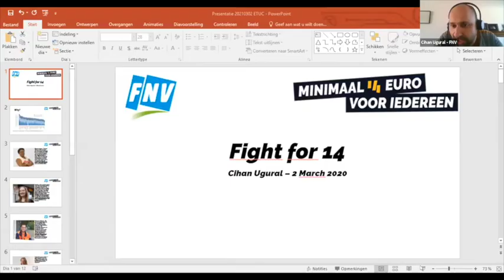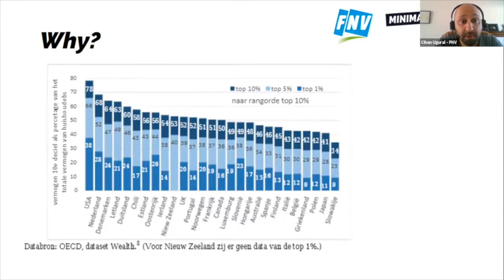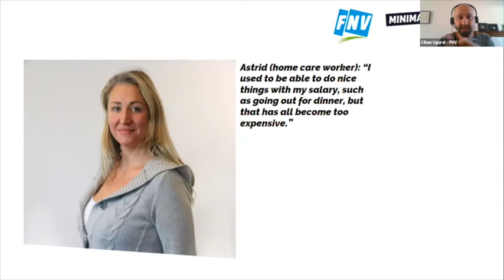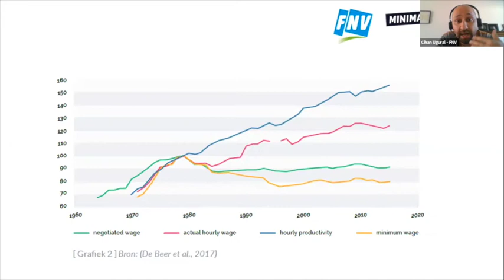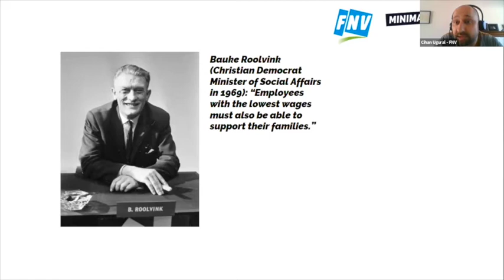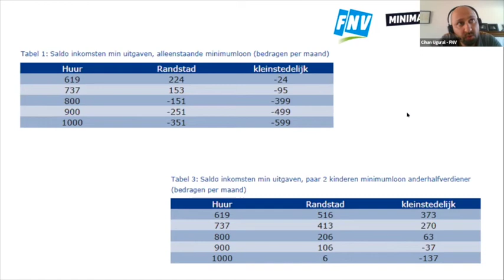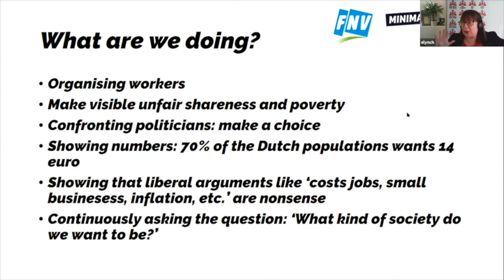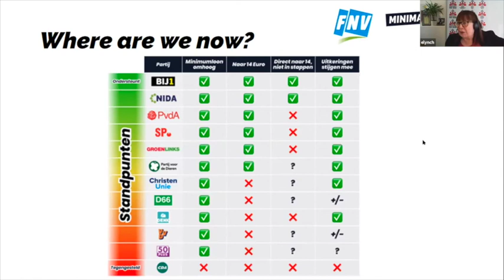ETUC Webinar - Intervention by Cihan Ugural (FNV, Netherlands)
Why the Directive on adequate minimum wages should ensure that Member States increase their statutory minimum wages and stop wage theft